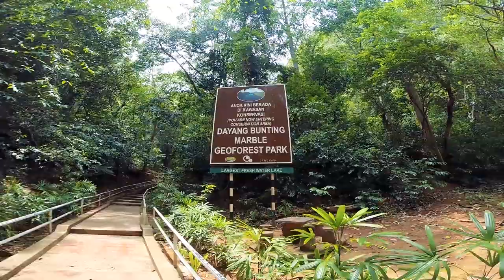Freshwater lake @ Pulau Dayang Bunting Island / Langkawi, Malaysia [2018]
Dayang Bunting Island is the second largest island in the Langkawi island group in Malaysia. The translation of the island's name is Pregnant Maiden Island, and it is most famous for Dayang Bunting Lake, or Pregnant Maiden Lake. The legend says that a princess named Mambang Sari married a man named Mat Teja and had a child. Unfortunately the baby died just a few days after he was born. The princess placed his body in the lake and blessed all women who have trouble conceiving a child. It is said that infertile women who take a dip in the lake will later be able to get pregnant.

Dayang Bunting Island is about 12 miles south of the main island of Langkawi. You can get there by boat from either Kuah Jetty or at

Pantai Cenang, and the journey takes about 15 to 20 minutes.